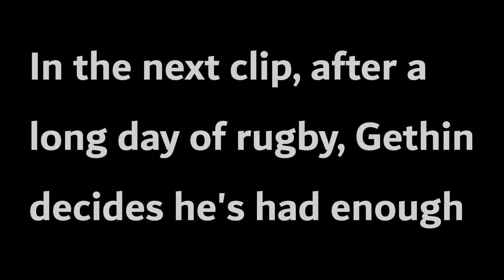Llanhari V Cardinal Newman - Game 5